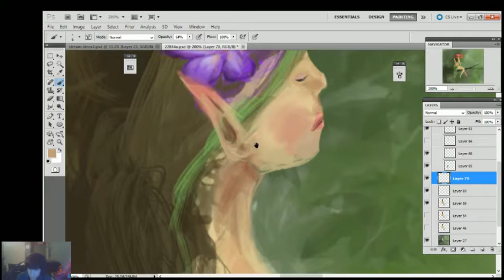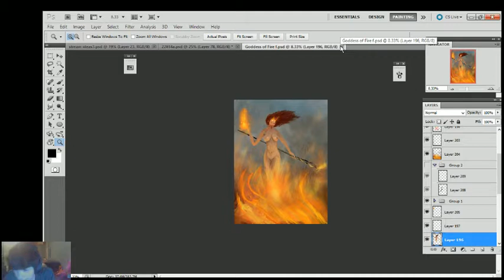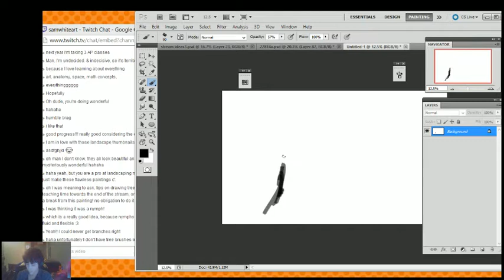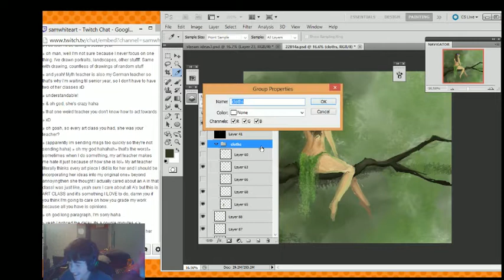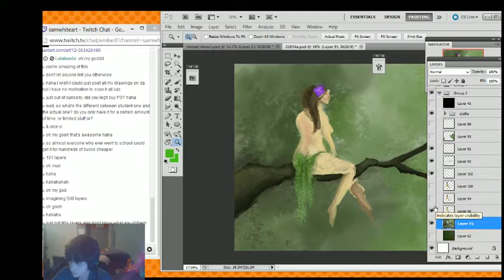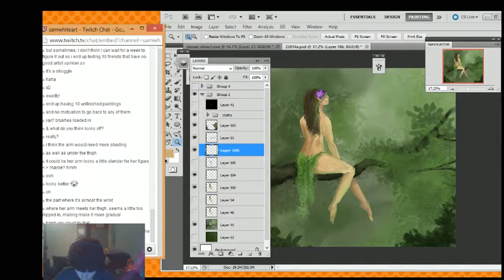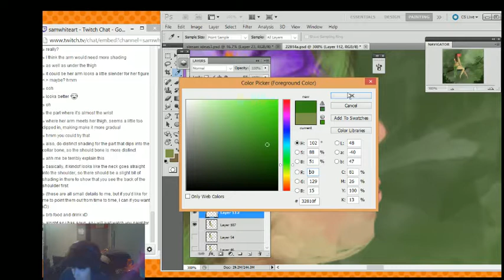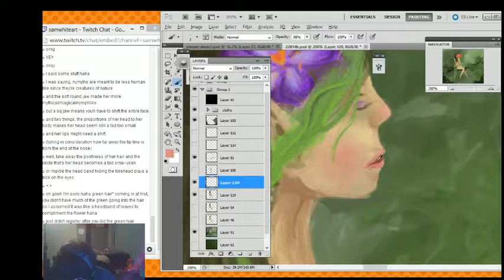Artstream3b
part two --